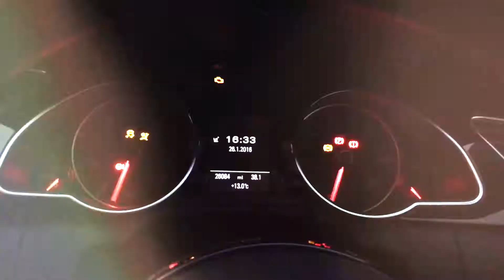Cinematic - Audi A5 Black Edition Quattro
Cinematic 1: Short video of the recently brought Audi A5. Enjoy

Dislike if you disliked it.
Share for sharing the experience.